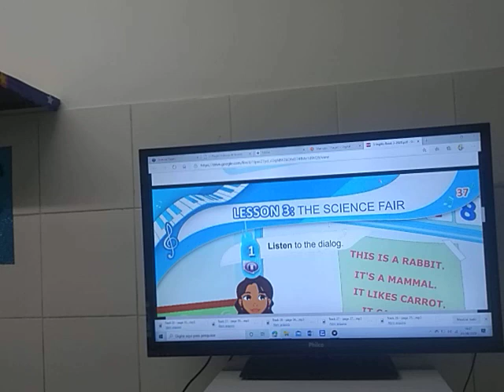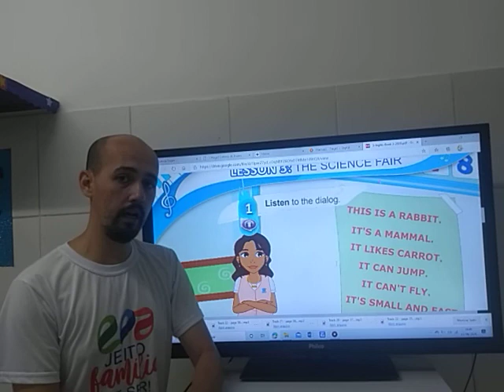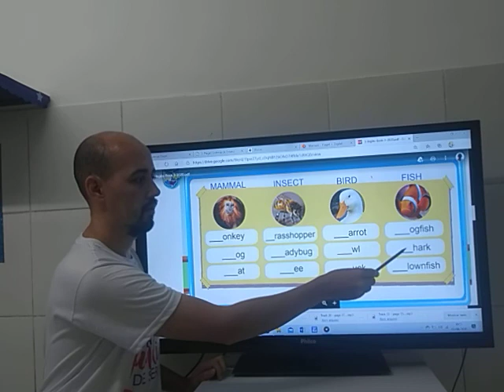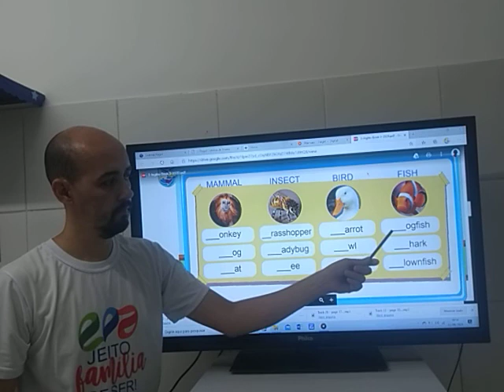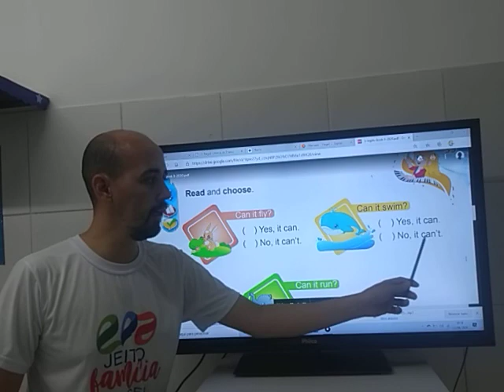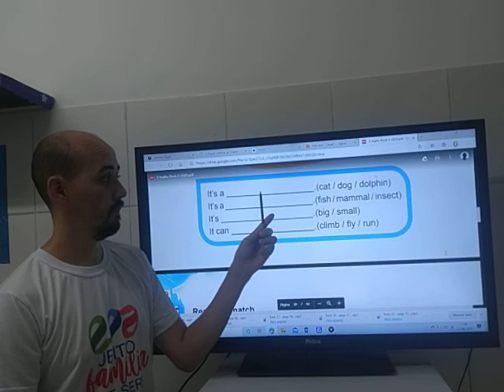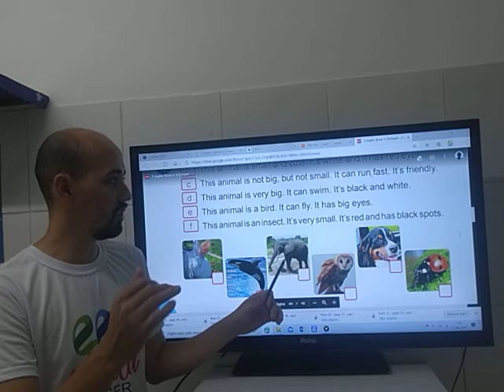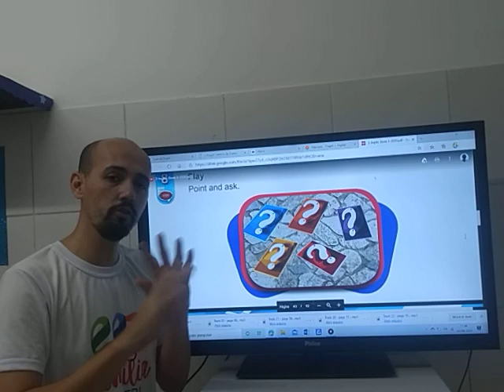ENGLISH CLASS 3º GRADE 07 08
ESSA AULA CORRESPONDE AO CONTEÚDO " THE SCIENCE FAIR"

GOOD STUDY